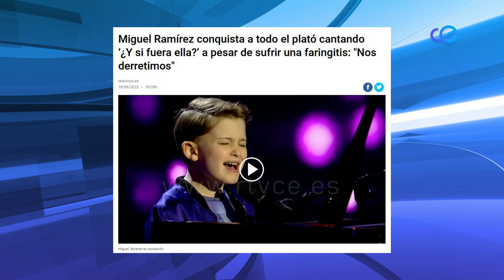El Ceutí Miguel Ramírez clasificado para la final de Idol Kids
Les vamos a presentar  a Miguel Ramirez, un pequeño artista de 8 años que ya triunfa en los escenarios. Acaba de clasificarse para la final del programa de Telecinco Idol Kids y ya ha realizado sus primeras actuaciones en directo.